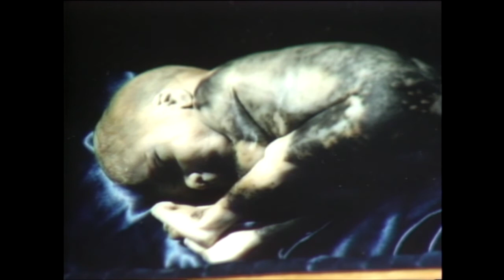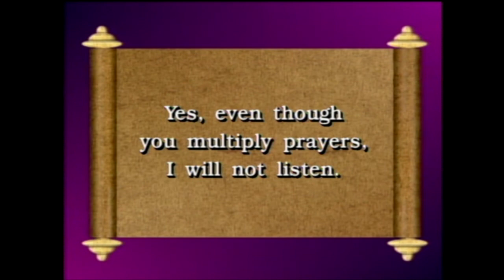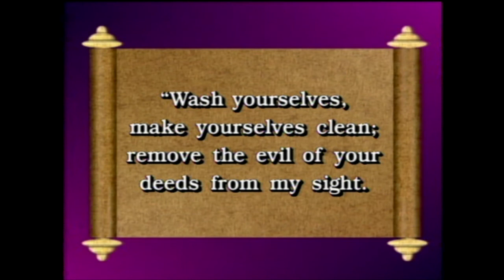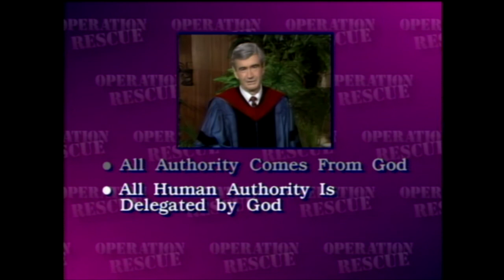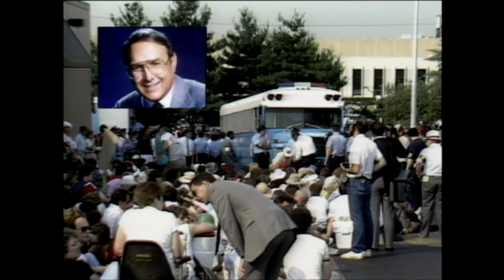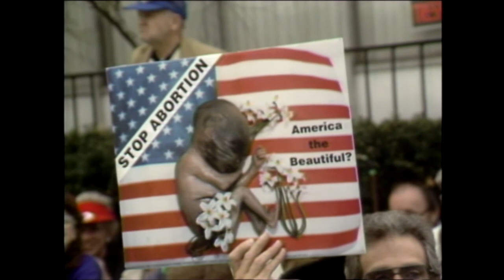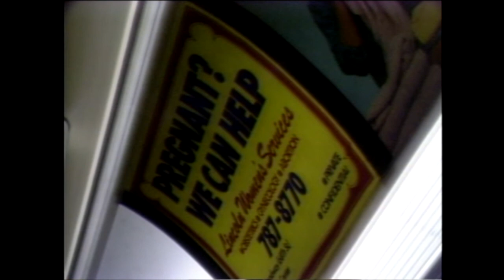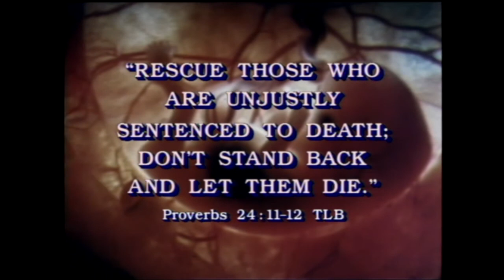Operation Rescue: Classic Documentary on the Pro-Life Rescue Movement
Towards the end of the 20th Century, the largest movement committed to using civil disobedience in order to defend the Constitutional right to "life, liberty and the pursuit of happiness" was born. Ten of thousands of people, almost all middle-class Christians with no prior arrest records, were willing to non-violently violate trespassing laws in order to protect the right to life for the most vulnerable among us: children yet in the womb. Thousands were arrested and many taken to jail. This classic documentary tells that story.